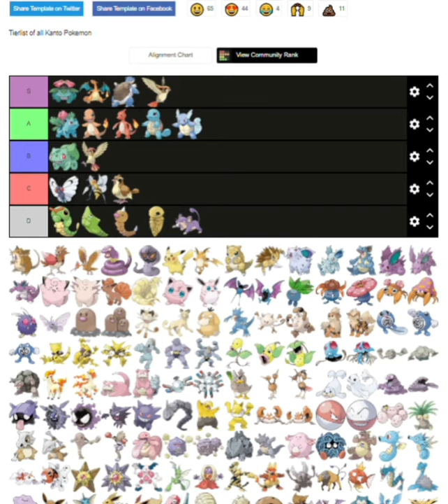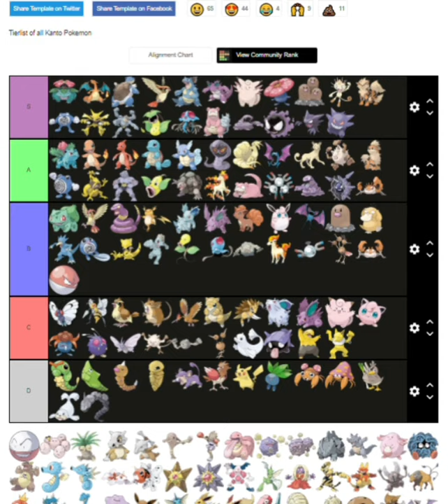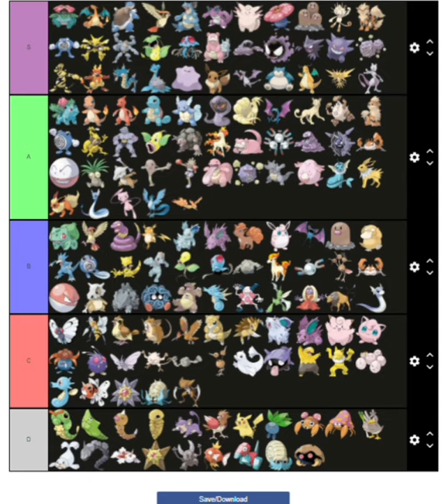my own rates on gen 1